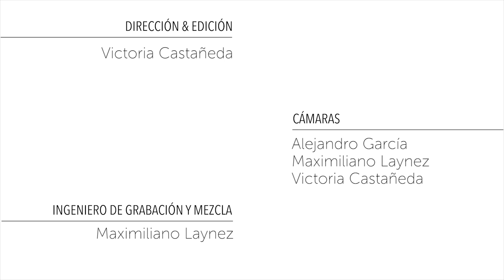Contemporánea - Reino de asfalto